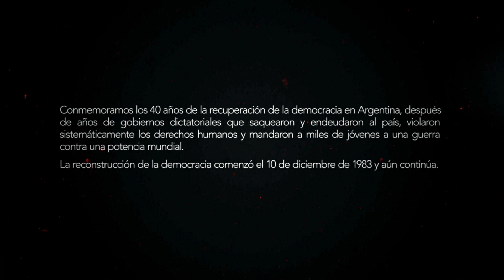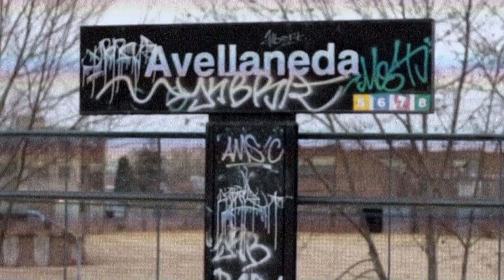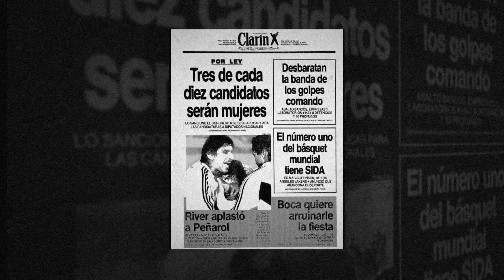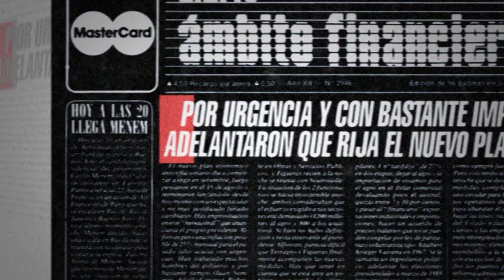Trailer de 40 Años de Democracia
Conducido por el periodista y escritor Marcelo Figueras y acompañado por un equipo de periodistas jóvenes (Rocío Criado, Manuela Irianni y Alan Longy) tendrán a cargo la investigación y presentación de informes. El ciclo propone un recorrido no cronológico de los 40 años desde la recuperación democrática. Recordaremos las importantes leyes que se votaron en democracia que sumaron derechos y posibilidades a toda la población. Analizaremos los distintos momentos económicos y las fechas más destacas de hechos que sucedieron en el país.

40 Años de Democracia es un programa semanal que busca, a través de informes y entrevistas, recorrer los hechos más emblemáticos de la Argentina durante los últimos gobiernos democráticos.

Conducción: Marcelo Figueras

Participación Especial: Manuela Irianni, Rocío Criado y Alan Longy